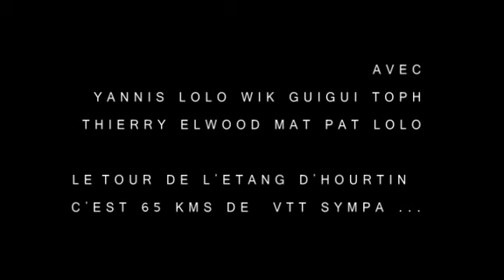hourtin2010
Tour du Lac d'Hourtin 2010 en VTT.